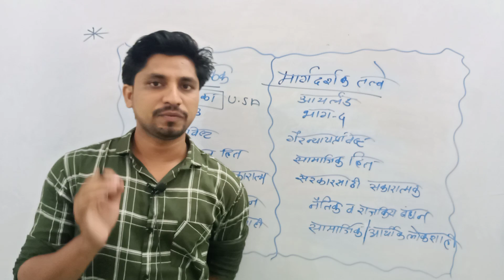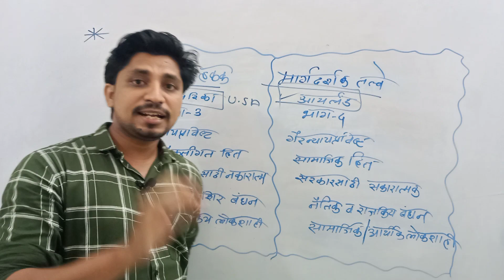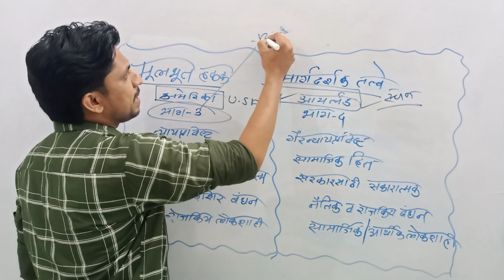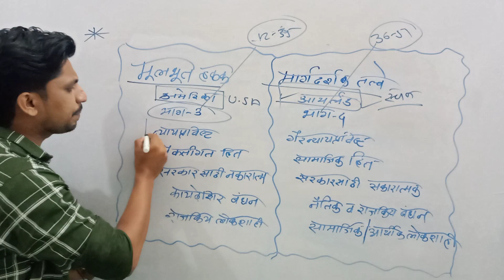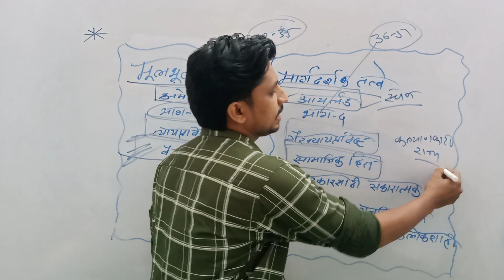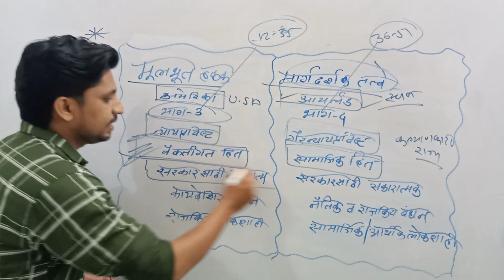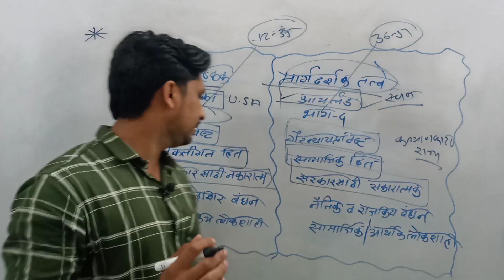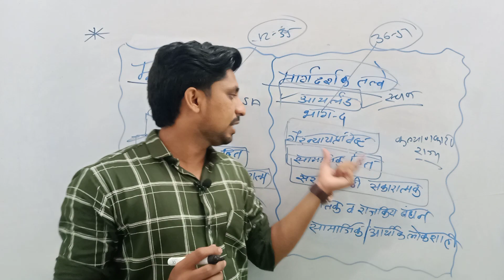politics | मूलभूत हक्क | मार्गदर्शक तत्वे | Fundamental Rights | DPSP | (video no.38)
Police Bharti
Shikshak Bharti

"PARTICULAR KNOWLEDGE"